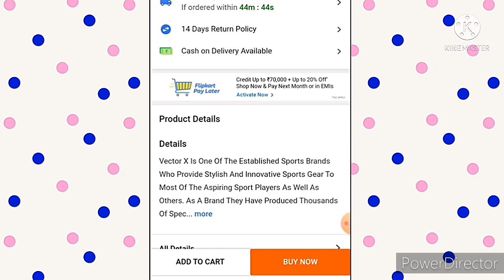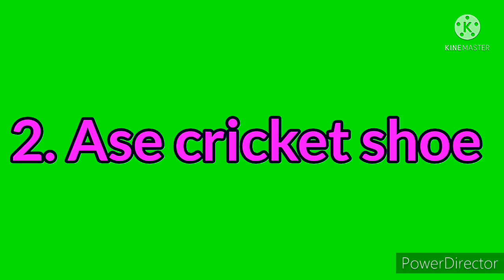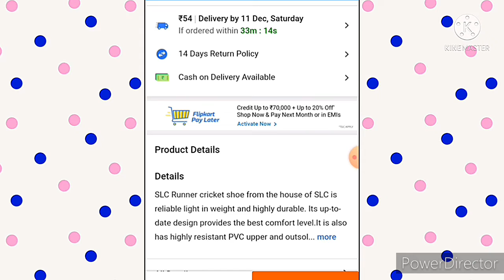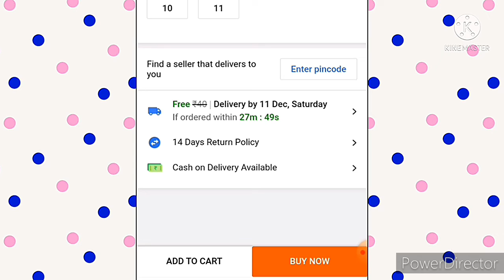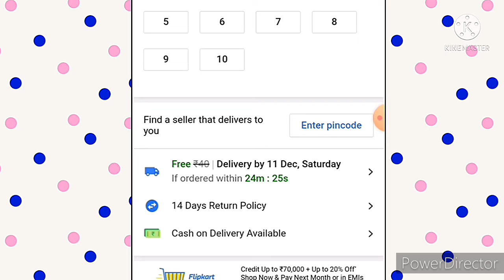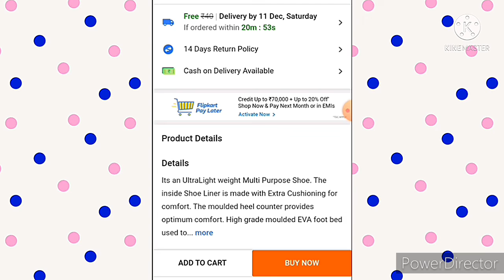Best cricket shoes under 1000 India 2021 | top 5 cricket shoes for men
1.vector x cricket shoe
2. Ase cricket shoe
3. slc runner cricket shoe
4. B-tuf cricket shoes
5. ferroc cricket shoe
6. sg cricket shoe

Note = check latest price